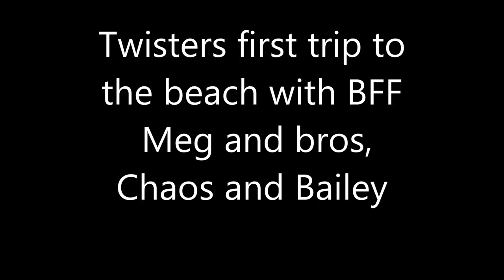Coronado Beach May 2015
Twister experiences the beach for the first time with his BFF Meg the Wire Hair and his brothers Bailey and Chaos. We are so lucky to live in San Diego with the quadrupeds.